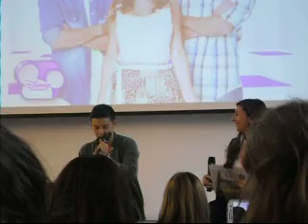entre tu y yo Ruggero Pasquarelli 27/10/2012